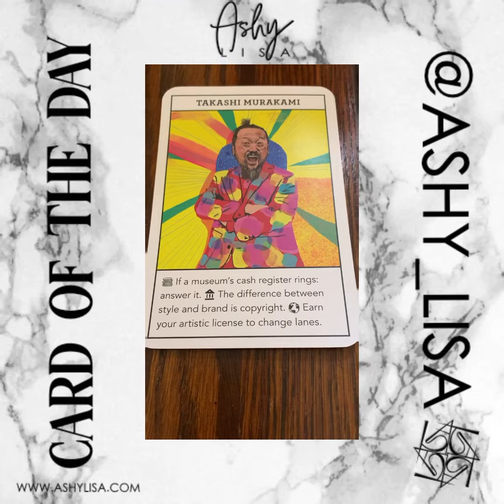Cardoftheday Takashi Murakami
Ashylisa.com